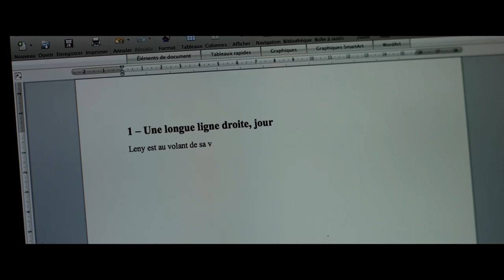Staying Vertical - Official US Trailer HD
In select theaters starting January 20th. From Strand Releasing:

Filmmaker Leo is searching for the wolf in the south of France. During a scouting excursion he is seduced by Marie, a free-spirited and dynamic shepherdess. Nine months later she gives birth to their child. Suffering from post-natal depression and with no faith in Leo, who comes and goes without warning, Marie abandons both of them. Leo finds himself alone, with a baby to care for. It’s not easy, but deep down, he loves it. Through a series of unexpected and unusual encounters, struggling to find inspiration for his next film, Leo will do whatever it takes to stay standing.